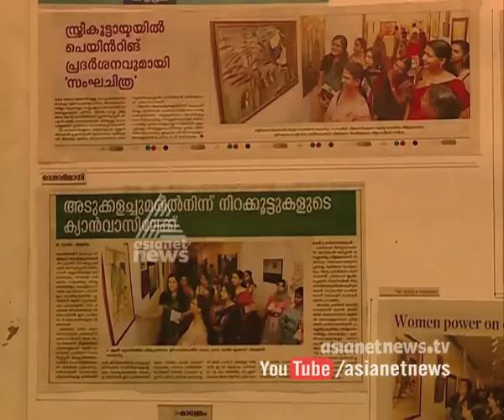Painting exhibition by Sanghachithra in Kozhikode | Kannadi 15 Nov 2015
Painting exhibition by Sanghachithra in Kozhikode.